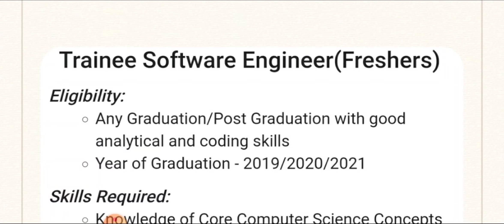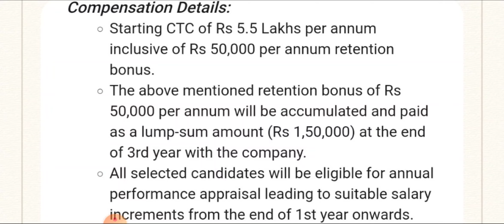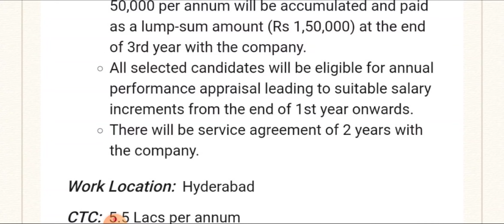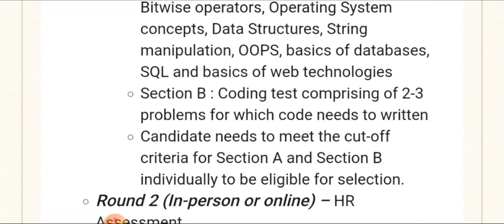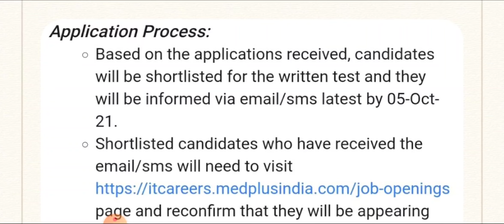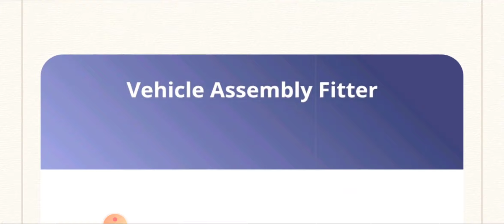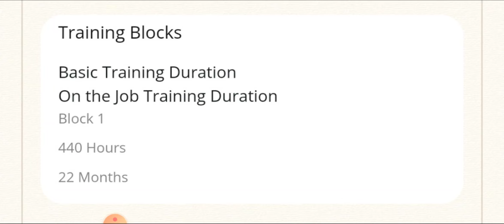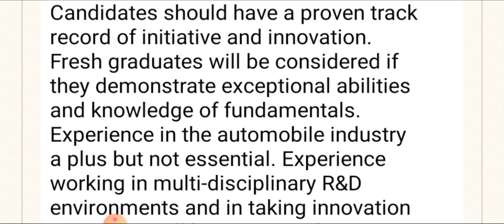300+ Job Vacancy💥Ashok Leyland & Medplus ltd | Any Degree/PG/10th - 5.5LPA Salary - Full Job Details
Bulk Hiring 💥Ashok Leyland & Medplus ltd | Any Degree/PG/10th - 5.5LPA Salary - Full Job Details

Hello friends welcome to simply jpr, today in this video i explain job vacancy from 2 Companies - Ashok Leyland & Medplus ltd company hiring for various roles, they are giving job vacancy for Any Degree, PG,10th candidates, then i explain how to apply for this job and what are the qualification they are require for this job

ASHOK LEYLAND - 2 Updates

Update - 2
Share your resume to this Mail